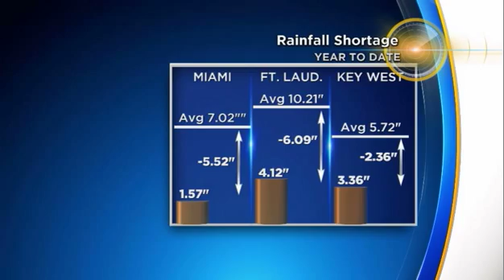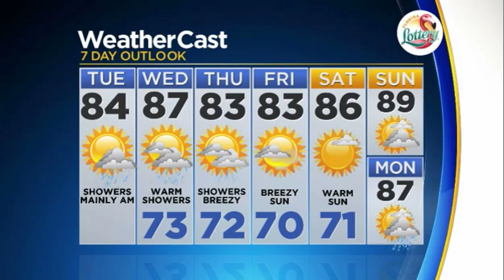CBSMiami.com Weather 4/3 12PM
Partly cloudy. High 84F. Winds ESE at 10 to 20 mph.